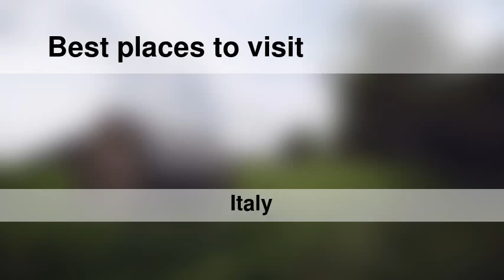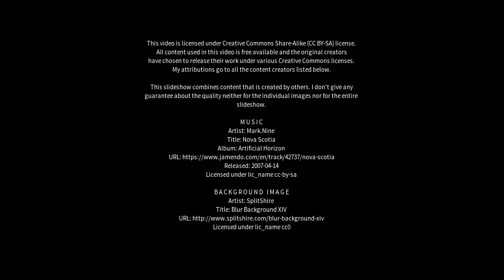Best places to visit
Best places to visit - Atripalda (Italy) Best places to visit - Slideshows from all over the world - City trips, nature pictures, etc.